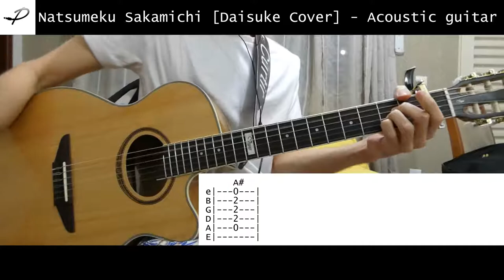Natsumeku Sakamichi Daisuke Cover Acoustic Guitar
夏めく坂道
Natsumeku Sakamichi Cover

Tabs, free VST's, audios, MIDI maps, DAW project and aditional information.